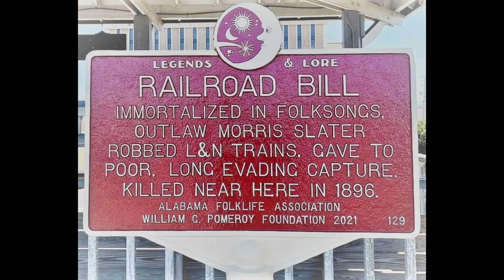Legends of Tomorrow - 'Ride, Ride' (Anne Briggs)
From the forthcoming (7 April 2023) Legends of Tomorrow anthology 'The Weather at World's End: 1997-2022' (Talking Elephant Records). The album feature 18 songs by Colin Harper and two covers: one by Australian rock god Billy Thorpe and the other by 60s British folk icon Anne Briggs, from her 1971 album 'The Time Has Come'.

The Legends of Tomorrow is author/musician Colin Harper's occasional studio ensemble. The anthology features 50 collaborators including vocalists Janet Henry (heard here), Lyndsay Crothers (Wookalily), Mickey Rafferty (the Minnows), Tíona McSherry (Tamalin/Wildflowers), Katie Spencer, Alison O'Donnell (Mellow Candle), Helen McGurk, Susie Young, Dave McLarnon (Shock Treatment), Rick Monro (Sweet Mary Jane), Conor Shields, Karen Smyth, Mia O'Donnell, Ciaran Gribbin (INXS), Bruce McClements (Strawman) and Carol-Anne Lennie.